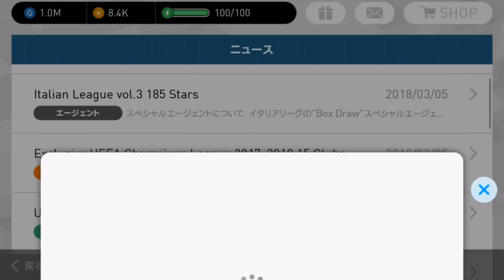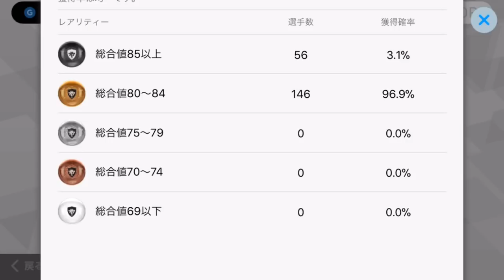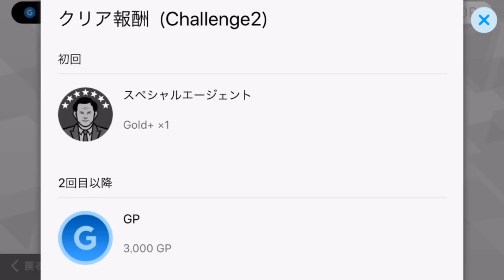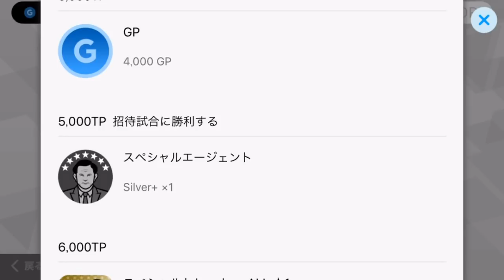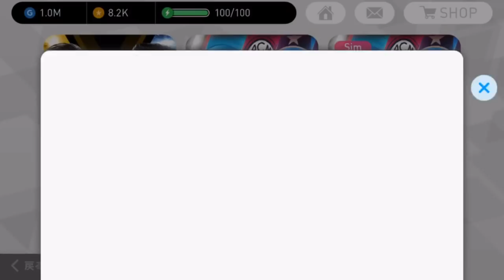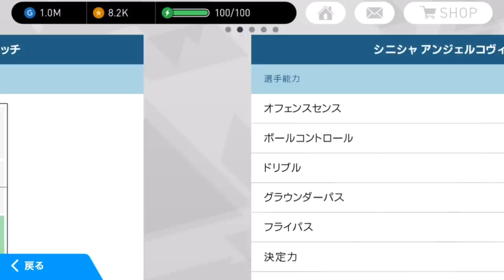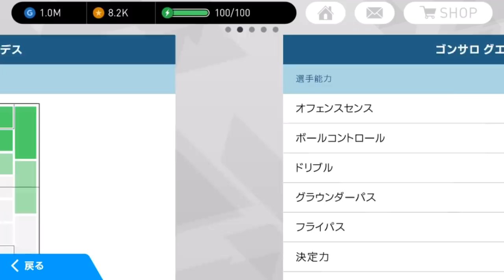#209【ウイイレアプリ2018】金以上確定！おみくじガチャ！一日一回限定！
■Twitterはこちら↓
※１プレゼント企画の抽選対象動画は3月から出されるサッカーの動画全部になります。